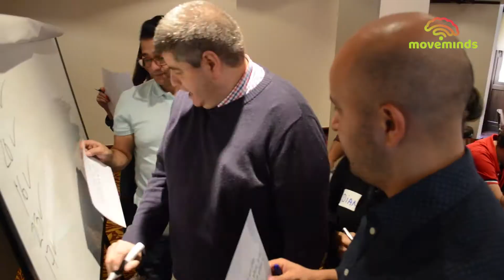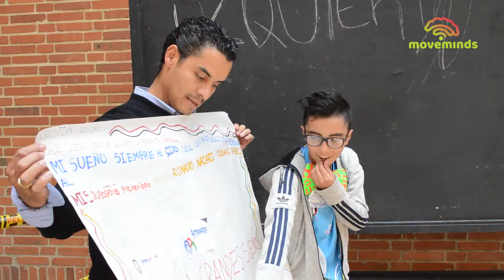Trabajo en Equipo Con Impacto Social